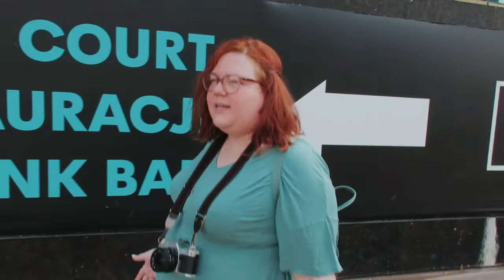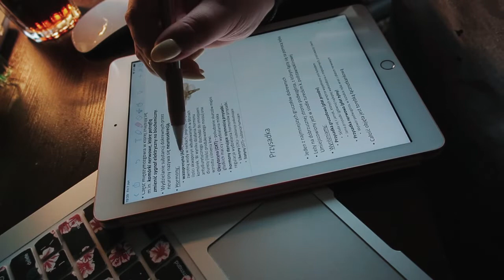Gdańsk, nowa rolka filmu i update zdrowotny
Witajcie moi drodzy! Dzisiaj zabiorę Was na krótki spacer po moim ukochanym mieście, zobaczycie jakie ujęcia udało mi się złapać na filmie przeterminowanym o 10 (!!!) lat oraz co powiedział mi ostatnio mój lekarz.

muzyka: Andrew Applepie